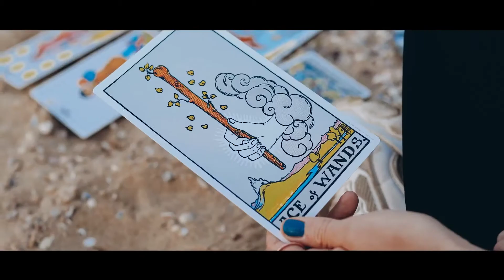Superb Female Violinist - Dubai Music Booking Service - Dubai Talent Agency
efhdchdfgjtirfghdfgjfd

Inspire Music is the premier Dubai entertainment agency & talent booking service. We offer the most charismatic international & locally-based artists for your private & corporate events. No detail is overlooked in our quest to provide the perfect musical performance: the sound, look and repertoire are carefully curated in order to convey the feeling of effortless elegance.  We thrive on the challenge of providing unique musical concepts for our clients. With 1,200 live TV performances to our credit, including collaborations with internationally celebrated artists, we know how to improvise to meet unforeseen needs. Our objective is to create those special musical moments to make your event truly memorable.

Our services include:

Dubai Artist Management
Dubai Wedding Entertainment
Live Music for Parties in Dubai
Bands & DJs for Events in Dubai
Dubai Artist Booking Agency
Dubai Talent Booking Agency